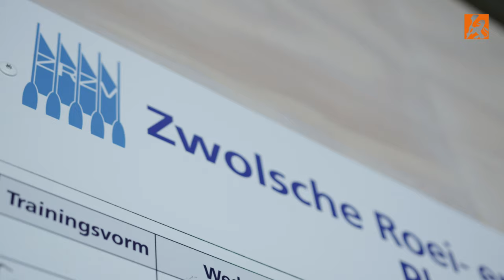Ontmoet Roeiend Nederland: De vriendenclub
Kennen we ze nog? De Vriendenclub!

Voor de serie Onmoet roeiend Nederland reizen we 't land door om zoveel mogelijk roeiliefhebbers in beeld te brengen. Van kamprechters en studenten, tot een coach en oud-Varsity winnaars.

In 2018 gingen we langs bij de Zwolsche Roei- en Zeilvereniging en spraken we met Sjoerd Gelders over hij de mannen tot het uiterste drijft. Benieuwd hoe dat ook alweer was? Kijk het filmpje hier!

Mis niet langer het gaafste roeinieuws. Blijf met ons in contact ☺️